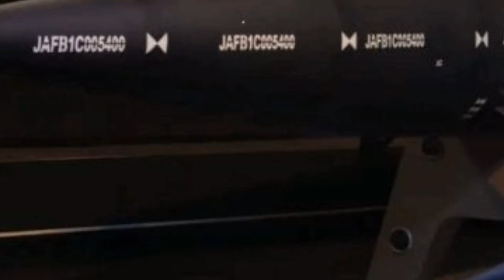Mengenal Teknologi Rudal Hipersonic Fatah-2 Iran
Fattah 2 adalah rudal hipersonik Iran  yang diperkenalkan pada akhir 2023.